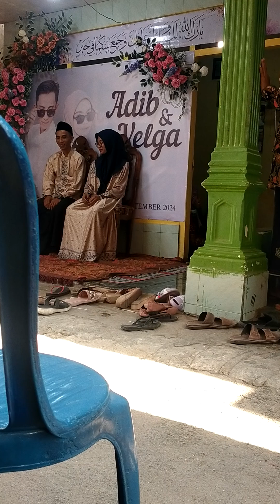Cek menit 10.20 | mauidhoh hasanah pernikahan.